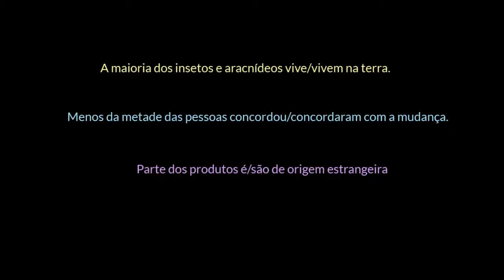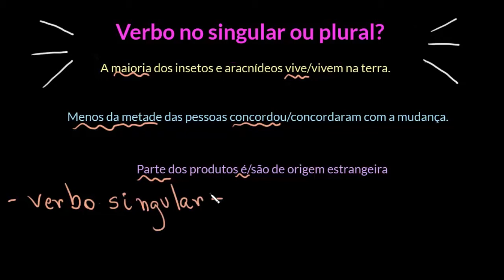Concordância verbal com expressões partitivas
Nesta videoaula, apresentamos informações sobre o funcionamento da concordância verbal quando temos expressões partitivas (como: maioria, maior parte, menor parte, boa parte, mais da metade etc.).